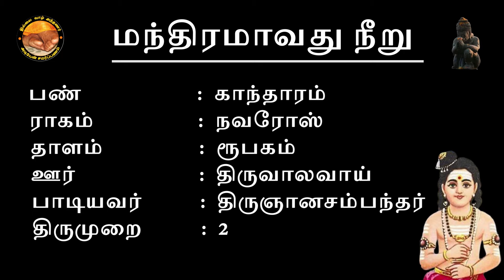Sambandar | Thevaram | CURES DISEASE| Manthiramavadhu Neeru Song |Thillai Vaazh Anthanar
Shankaram Siva Shankaram!!
Do you want to learn to sing the famous thevaram "Manthiramavadhu Neeru", sung by Thirugnanasambandhar to cure the Pandian king, Koon Pandian of his heat-related disease?

One can also sing this thevaram to relieve one off mental stress, mental worries, burning problems in one's life for which there is no solution, alleviate high temperatures, viral fevers, rashes, body heat and other heat-related ailments.

The song talks about the significance of the sacred ash of Thiruaalavaay and how it can help you cure any disease or give you solutions to any problems that you are facing.

You can see pictures of Meenakshi and Sundareshwar in this video.
Please think of Goddess Meenakshi, and Lord Sundareshwar and sing and learn "Manthiramavadhu Neeru" thevaram to get the benefit of visiting the temple too.

To understand the history of the Madurai Meenakshi Sundareshwarar temple in which it was sung, the situation and history of the song and the word to word meaning in English of this song, please click on the following video in my channel:

THEVARAM DETAILS
பண்: காந்தாரம்                                         (Chapter): (Gaanthaaram)
ராகம்: நவ்ரோஸ்                                        (Raagam): (Navaros)
தாளம்: ரூபகம்                                            (Thaalam): (Rupakam)
திருமுறை: 2                                                 (Thirumurai): 2
ஊர்: திருவாலவாய்                                  (Temple): Thiruaalavaay

Shankaram Siva Shankaram!!
Happy Learning